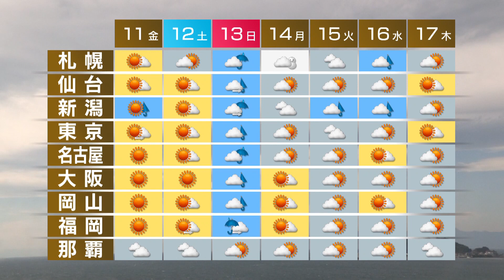11月10日の天気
九州から関東、北海道は晴れるでしょう。東北は日本海側を中心に夜にかけ所々で雨や雷雨となり北陸も夜遅くに一部でにわか雨がありそうです。気温は関東から西で20度以上と暖かいでしょう。週間予報です。土曜日まで晴れ間の出る所が多いでしょう。日曜日は全国的に雨が降り、北日本を中心に雨や風が強まりそうです。この雨のあとは季節が進み、札幌では雪が降るでしょう。